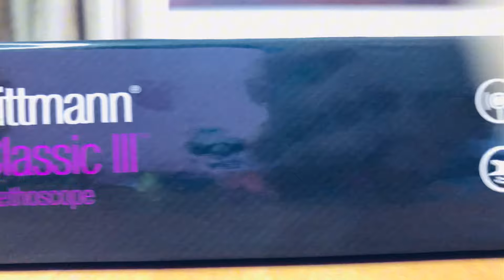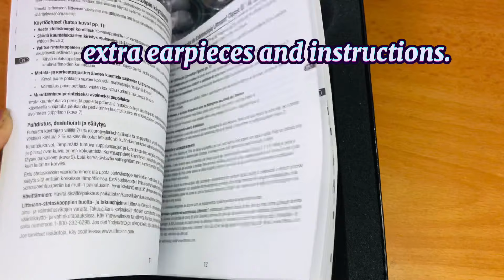Stethoscope Unboxing🩺😍|Navy Blue💙|VlogAra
Stethoscope Unboxing🩺😍
      -Navy Blue(code 5622)

•Ayurvedic Medical Student-Faculty of Indigenous Medicine, University of Colombo🇱🇰🌿♥️

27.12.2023